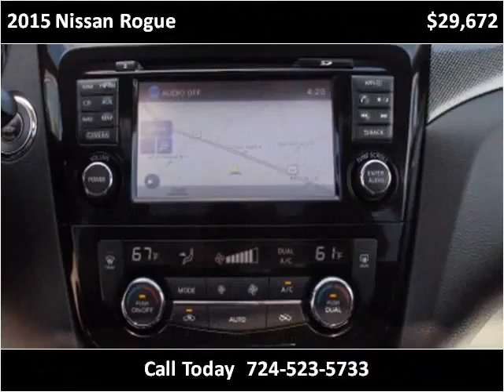2015 Nissan Rogue Used Cars Jeannette PA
This 2015 Nissan Rogue is available from Pinnacle Auto Sales.